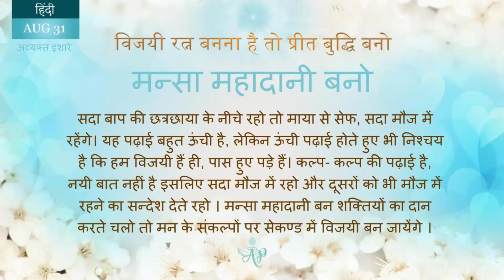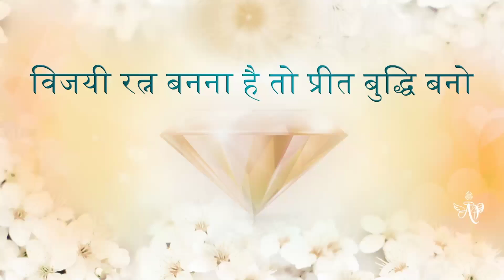French August 31, 2024 Mohini Didi Hindi Series Be a great donor with your mind #31